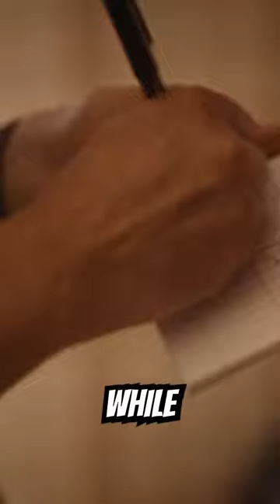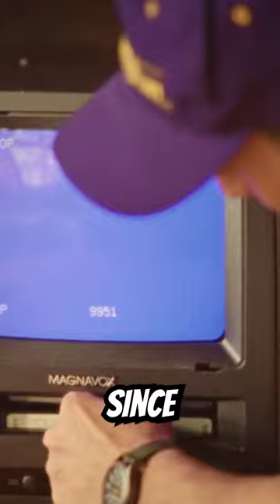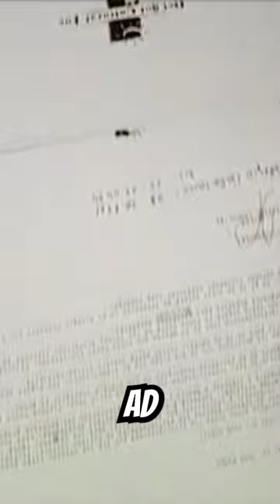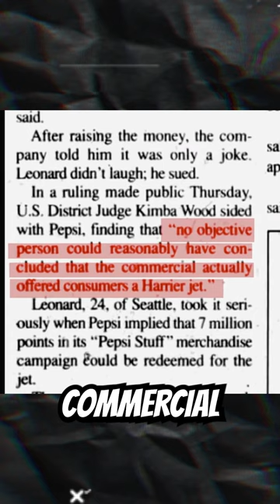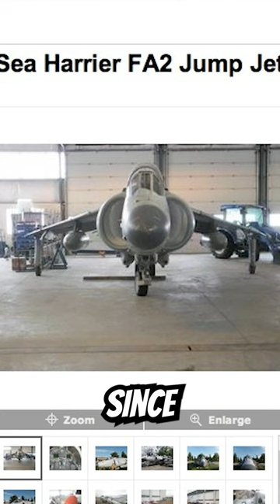Win A Jet From Pepsi?! | The John Leonard Story